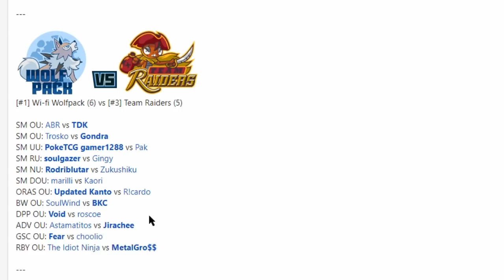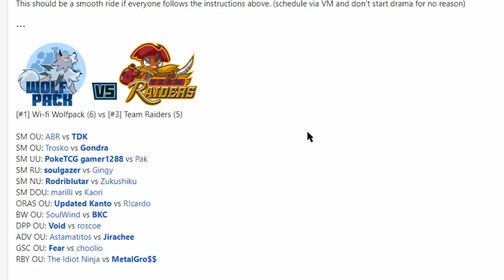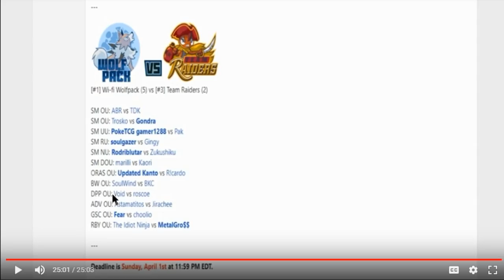Smogon Premier League 9 - Finals: Astamatitos vs Jirachee (ADV OU) w/Seal